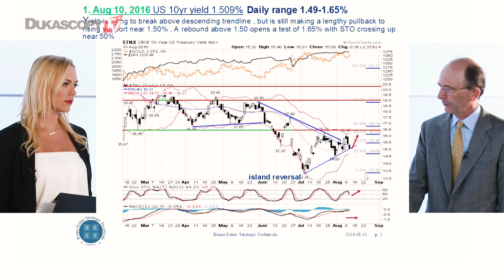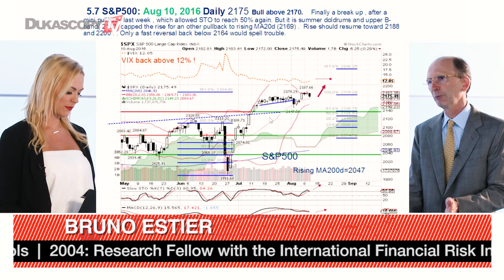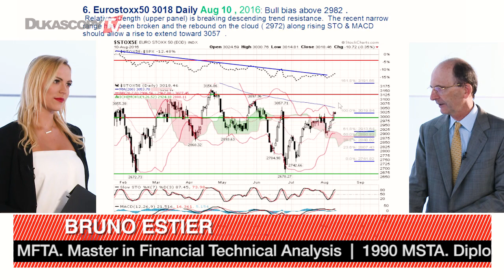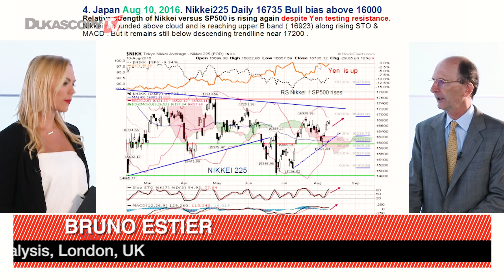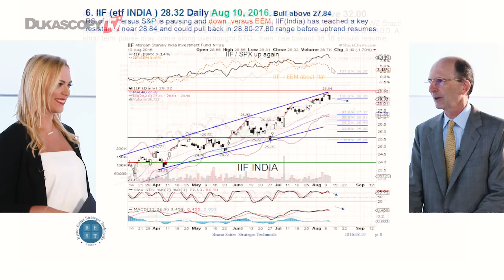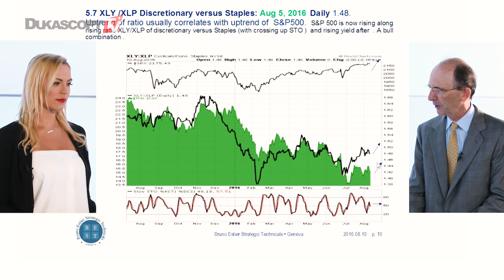UE Recupera a Força Relativa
O Brasil é ainda um favorito? Bruno Estier, Estrategista de Mercado Independente